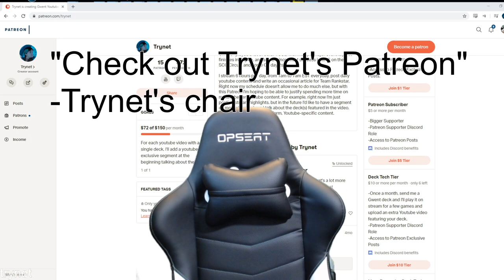[Gwent] Magpie's Deathwish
Completing the trilogy of Magpie's open brews, we have his pretty interesting take on Ruehin Hunger, featuring Fiend. I actually like this list quite a bit, Fiend gives you something slow to play when you're winning a round by too much, and usually finds a way to play for 6 or so value if you need the points in the round.

The deck has 2 strong long round plans, and has some nice interactive tools. I could see a list like this being better than the standard hunger even for ladder.

00:00:00 Double Cross
00:10:39 Battle Trance
00:19:39 Battle Trance
00:31:03 Moba
00:39:11 Ursine Ritual
00:47:10 Deadeye Ambush